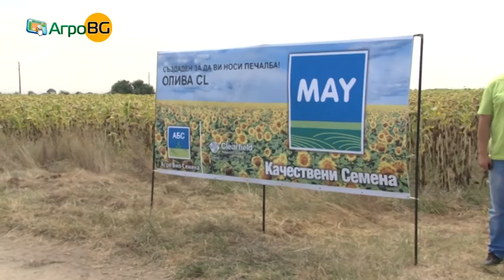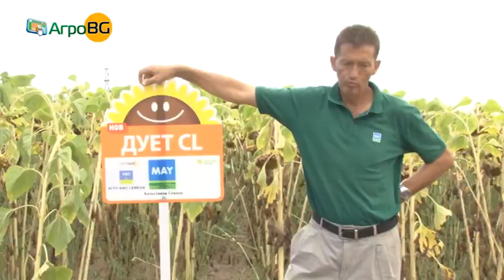ABC polski dni JITNICA OVCHAROVO DAVID